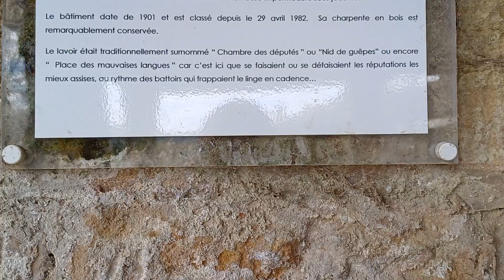La grande fontaine et le lavoir de Torgny (Belgique) le 4 mai 2023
petite vidéo réalisée avec mon smartphone au cours d'une balade en moto